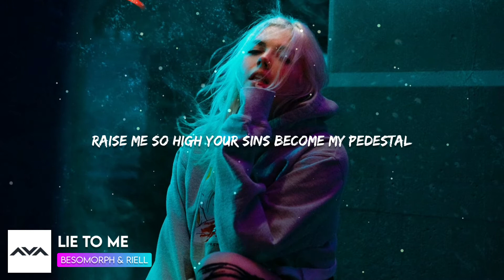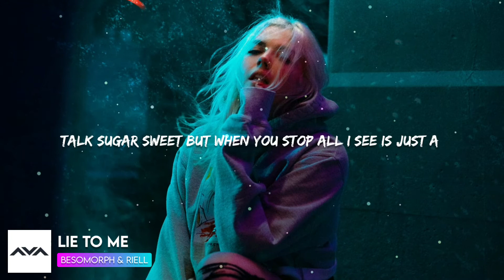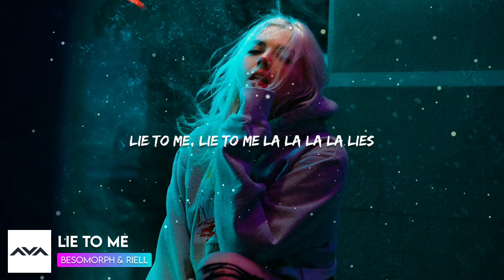Besomorph & RIELL - Lie To Me (Lyrics)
Besomorph & RIELL - Lie To Me

🎧 Lyrics :

Going out my mind with this paranoia
I try to justify, but I
I can’t escape the truth even though I’m trying
You do your part and lie, lie to me

Tell me you need this
Dress me in gold
Raise me so high your sins become my pedestal
Wish I believed it
A shame that I don’t
I’ve heard it before and change I know you won’t

You lie to me, cross your heart and die for me
Never laid an eye on another, la la lies
Talk sugar sweet but when you stop all I see
Is just a fraud full of nothing other than la la la la lies

Your story misaligns, it’s not holding water
I try to mind the rain, but my
You’re making quite the mess bringing stormy weather
Just do your part and lie, lie to me

Lie to me, lie to me

I wish they weren’t lies
Breaking the surface, I
Know that I shouldn’t love the way you lie

Raise me so high your sins become my pedestal (Your sins become my pedestal)
A shame that I don’t (Shame that I don’t)

La la lies
La la la la lies

📷 Wallpaper By
Pexels